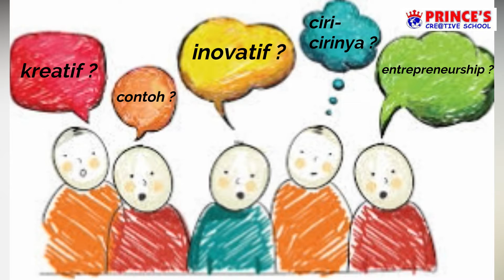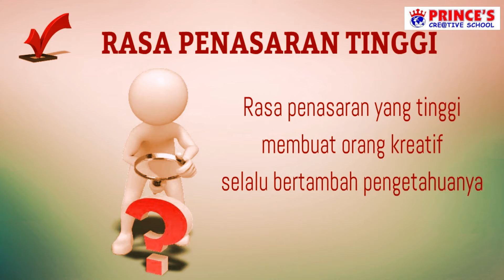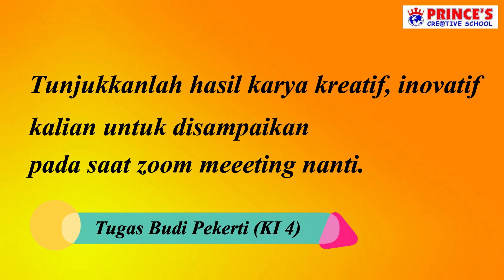Y6 Budi Pekerti (Kreatif dan Inovatif)